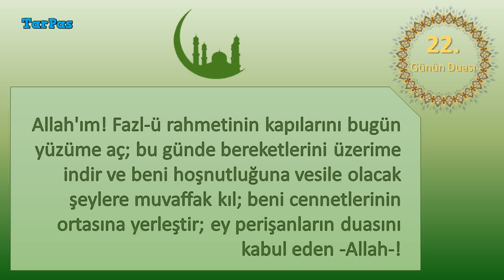22. Günün Duası | Ramazan Ayının Günlük Duaları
22. Günün Duası | Ramazan Ayının Günlük Duaları

Djinn 2:04 Francis Preve Rəqs & Elektron | Dramatik